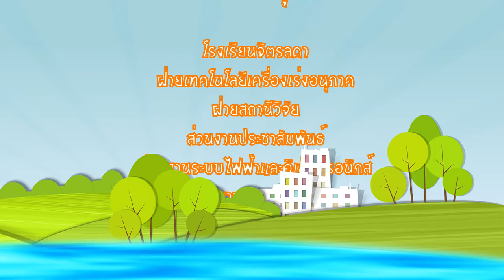ค่ายนักวิทยาศาสตร์น้อยท่องแดนซินโครตรอน(โรงเรียนจิตรลดา)